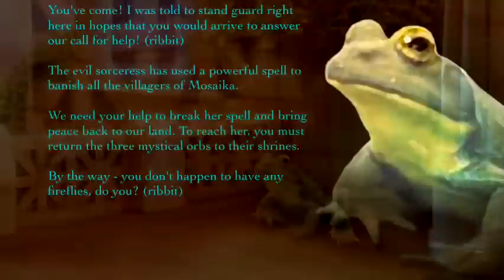Hidden World (Mosaika): Walkthrough Guide Part 1 & iOS / Android Gameplay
This is a video walkthrough for the Hidden World (previously known as the Adventures of Mosaika) by Fire Maple Games. It is meant to accompany my step-by-step walkthrough